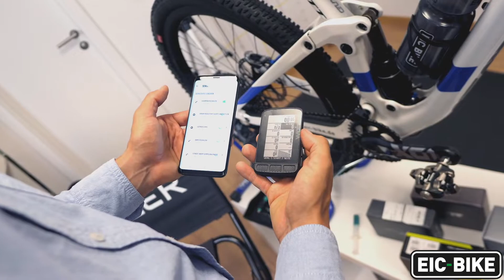EIC-BIKE - GARMIN RALLY XC200 SPD PEDAL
Nach und nach werden wir hier unsere Leidenschaft, unser Geschäft, was wir so tun und vieles mehr vorstellen.
Seid gespannt!
Euer Michael von EIC-BIKE

Eine optimierte Sitzposition sorgt für ideale Kraftübertragung und reduziert Beschwerden!

Nutzen Sie unseren Körper-Vermessungs-Service um das ideale Fahrrad für deine Bedürfnisse zu finden. Mit der Hilfe lasergestützter Körpervermessung und dem Abgleich der Geometriedaten können wir das optimale Modell in der richtigen Größe ermitteln. Anschließend wird dein Fahrrad optimal auf dich eingestellt.
Zusätzlich bieten wir eine elektronische Sattelvermessung.
Für ALLE Kontaktpunkte haben wir die passende Lösung!

Wir vor Ort:

EIC-Bike
Michael Schuchardt
Telefon: 03605/510058
Berliner Straße 18-20
37327 Leinefelde